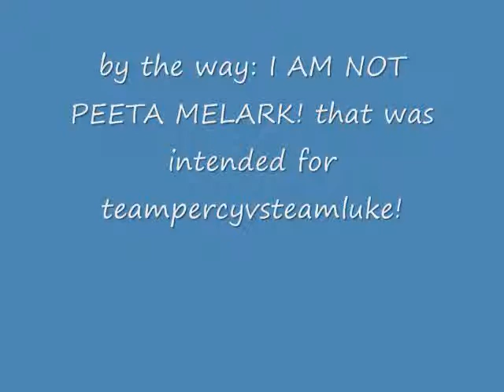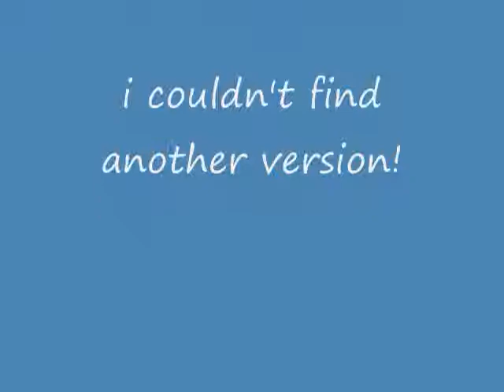Mine!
lol, it sucks i no...